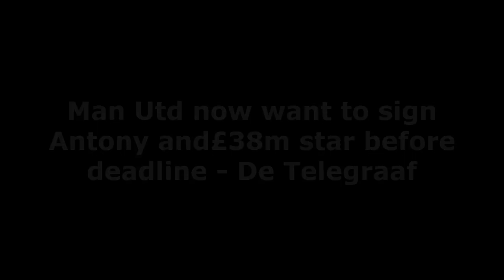AMAZING DOUBLE DEAL❗ Man United now want to sign Antony and £38m star before deadline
Manchester United are determined to sign Ajax’s Antony and PSV Eindhoven’s Cody Gakpo in the final days of the transfer window, De Telegraaf’s Marcel van der Kraan report.

The Red Devils have already spent over £120 million on four players in Tyrell Malacia, Christian Eriksen, Lisandro Martinez and Casemiro, but there could be plenty of more arrivals.